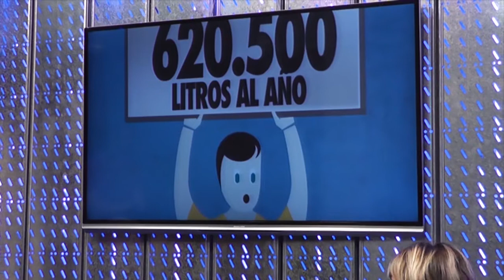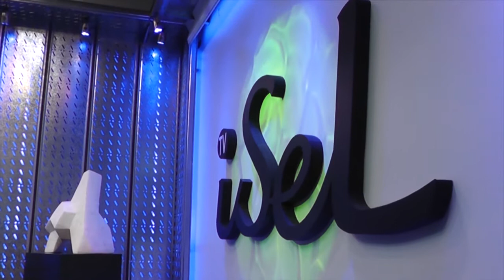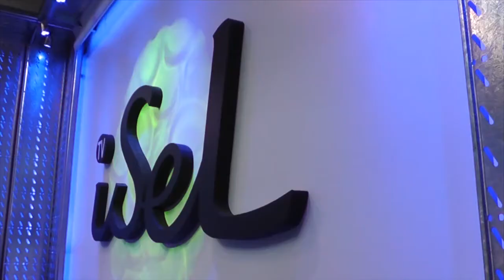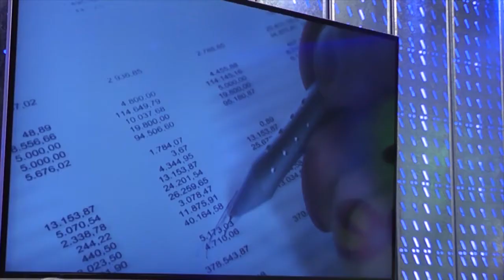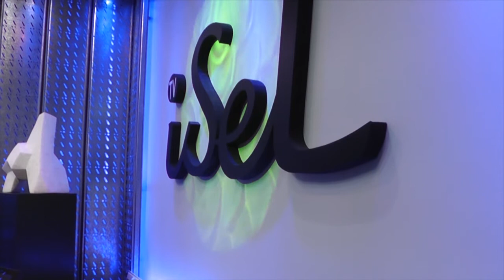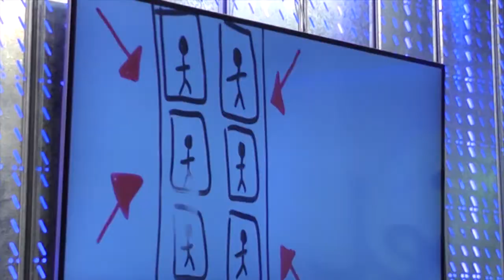Dra. Alessandra Miniccelli - Tema: Responsabilidad Social